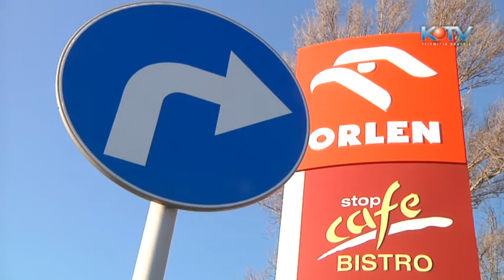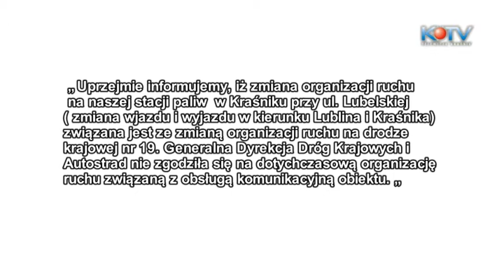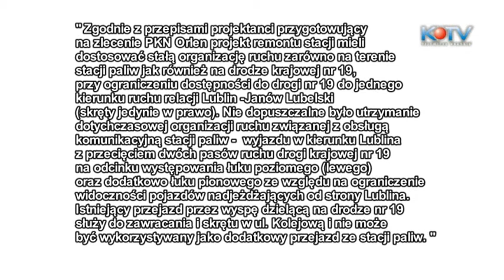Wyjazd ze stacji Orlen